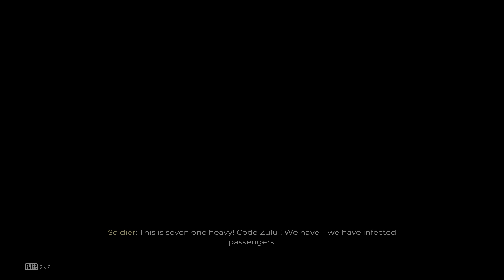DEAD ISLAND 2 OPENING CAMPAIGN CINEMATIC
⬇️⬇️⬇️Purchase Dead Island 2 Below⬇️⬇️⬇️

○○○○○○○○ Purchase Dead Island 2 available at Amazon ○○○○○○○○

Gold, Deluxe, & Day One Editions (Epic)
Hell-A Edition (PS5 Disc)
Day One Edition (PS5 Disc)
Gold Edition (Xbox Digital)
Standard Edition (Xbox Digital)
Hell-A Edition (Xbox Disc)
Day One Edition (Xbox Disc)

Video Description

This video will include the walkthrough gameplay of Dead Island 2's campaign. I will be playing the game from start to finish until I complete the main campaign. !!Hope You Enjoy!!

Dead Island 2 is an action role-playing game developed by Dambuster Studios and published by Deep Silver. It is a sequel to the 2011 video game Dead Island and the third major installment in the Dead Island series. Dead Island 2 differentiates itself from its predecessors by taking place in the city of Los Angeles and San Francisco, which has been quarantined due to the zombie outbreak. The game was released on April 21, 2023, for PlayStation 4, PlayStation 5, Windows, Xbox One, and Xbox Series X/S.

About 10 years after the events of Dead Island, the United States government and US military are forced to put California under a full quarantine restricted zone due to a new and stronger zombie outbreak.

Hashtags